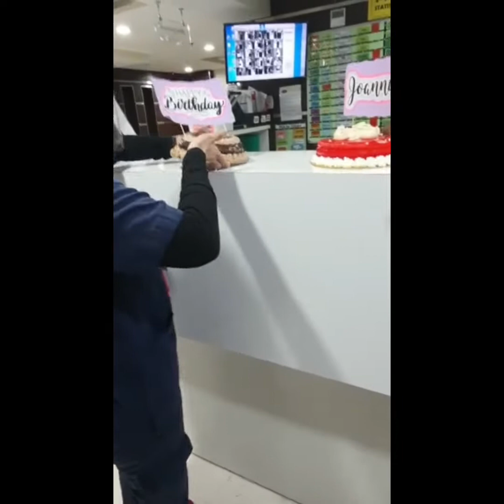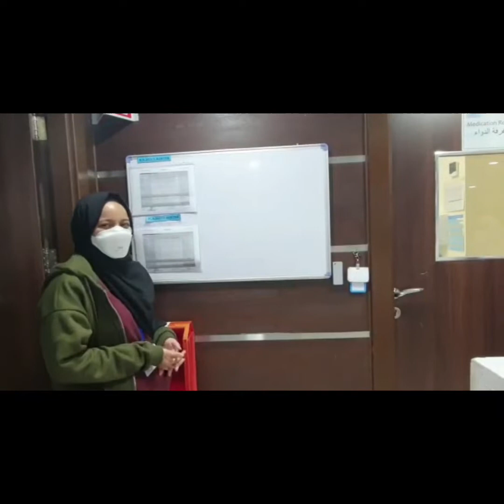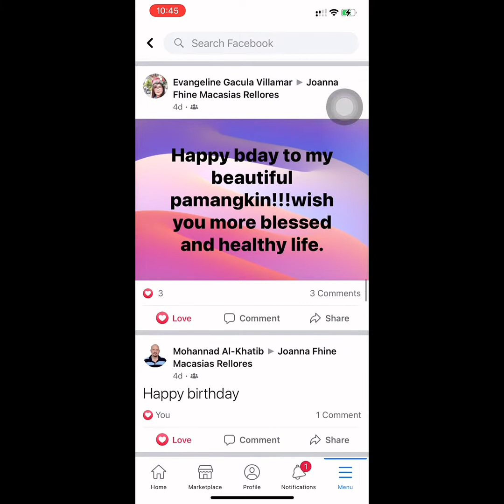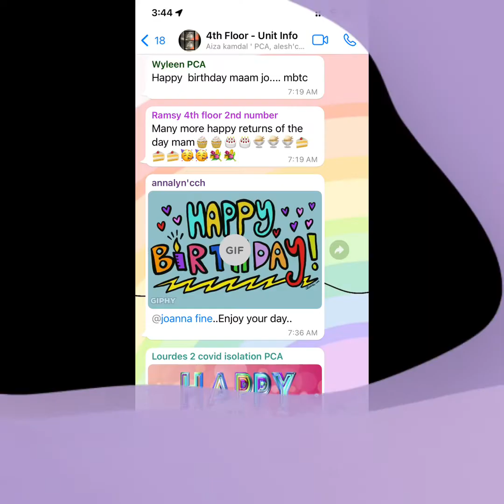Birthday Pasabog |February 01 2022